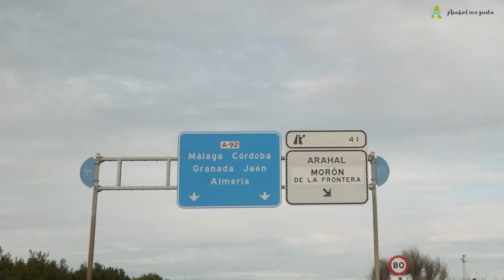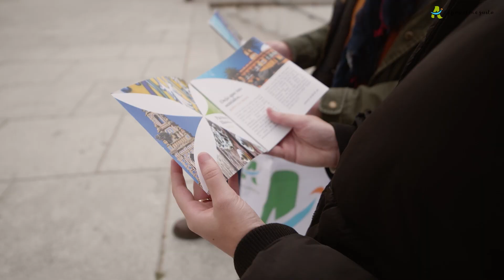Fitur 2024 - Arahal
Arahal, un lugar perfecto para detenerse

El municipio de Arahal cuenta desde el pasado mes de septiembre con un área específica para Autocaravanas y Campers, situada en la calle Zorzaleño, lo que convierte a esta localidad en un sitio perfecto para las personas que tienen este medio de transporte y de ocio como parte de sus vidas.

Se trata de una zona con 13 plazas para autocaravanas y campers y los servicios necesarios para atraer y acercar a la localidad un tipo de turismo que está en auge en España y en toda Europa, con la premisa de que se trata de un servicio totalmente gratuito. Solo en España hay casi 100.000 personas que tienen autocaravana de distintos tipos.

La propia ubicación de Arahal, pegada a la A-92, es un punto a favor de esta zona de autocaravanas, que está muy cerca de estaciones de servicio, bares y restaurantes, supermercados y del conjunto histórico de la localidad, lo que hace que no se trate solo de un punto destinado a aparcar los vehículos, sino también da la oportunidad de disfrutar de la localidad en todos los sentidos